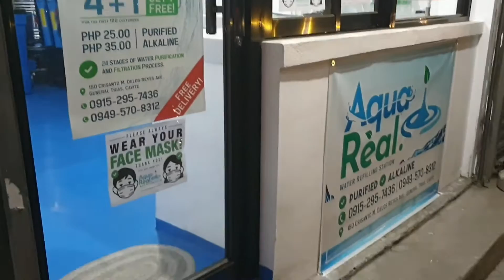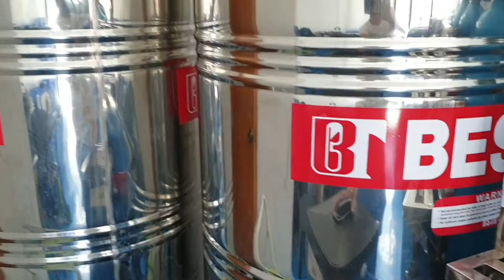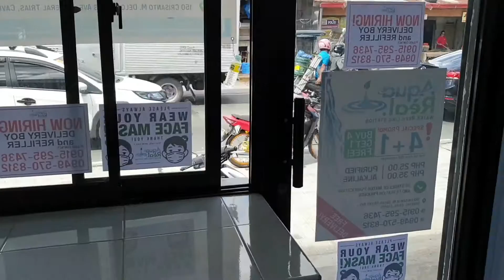Aqua Rèal Water Refilling Station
Preparing for the opening